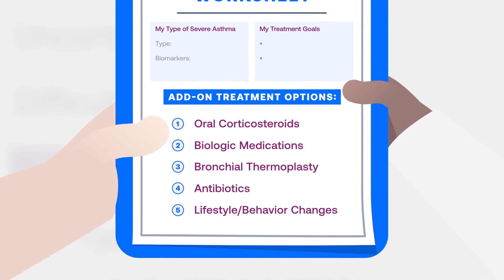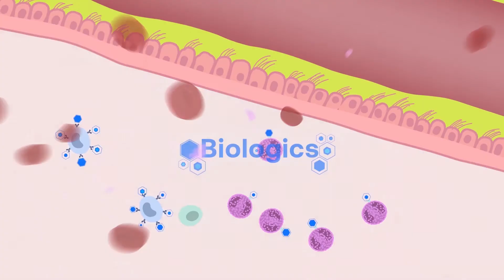Treating Severe Asthma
There are two main categories of severe asthma, Type-2 inflammation and Non-Type-2 inflammation, which are identified by biomarkers through blood, breath and sputum testing. Your healthcare provider can help you determine your specific type of severe asthma and discuss treatment options based on your needs. Visit Lung.org/severe-asthma to learn more about the different types of severe asthma, personalized treatment options and more.